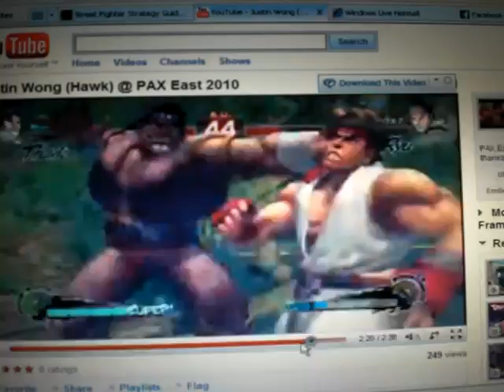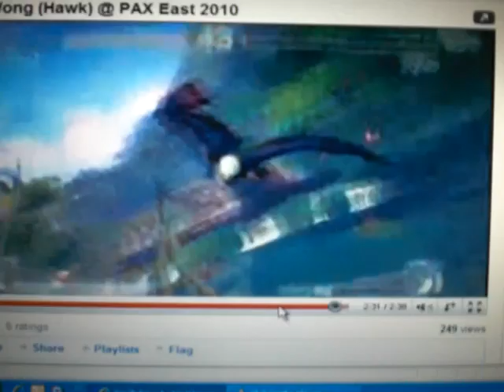SSF4 - T-Hawk Damage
Am I over exaggerating about the damage? Or is that a lotta DAMAGE? lol